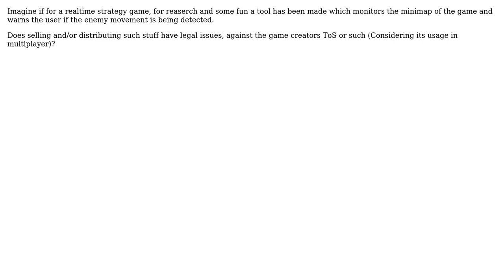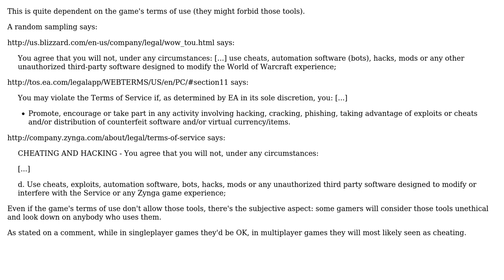Software Engineering: Developing assistance tools for games, is it legal against the game creator?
With thanks & praise to God, and with thanks to the many people who have made this project possible! | Content (except music & images) licensed under CC BY-SA | Music | Images & others | With thanks to user Sean87 user Renan user Independent and the Stack Exchange Network Trademarks are property of their respective owners. You are responsible for your own actions.